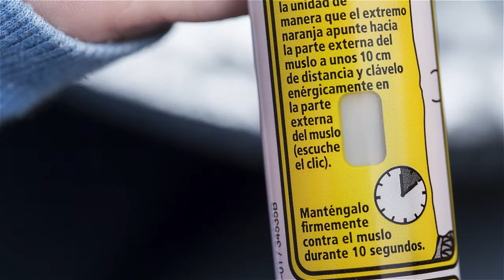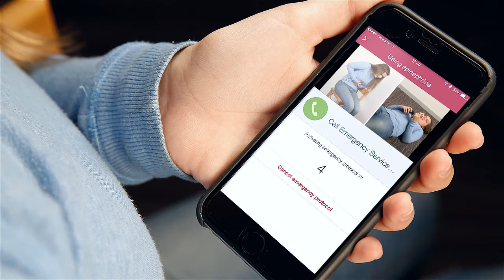Video-Instrucciones para el uso del autoinyector de adrenalina EPIPEN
En este vídeo se muestra paso a paso como se usa el autoinyector de adrenalina de la marca Epipen